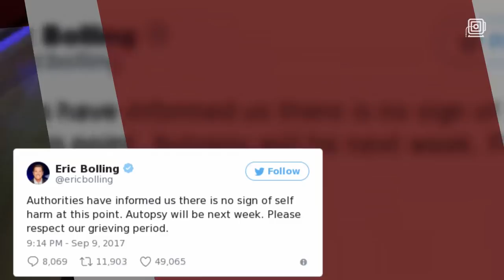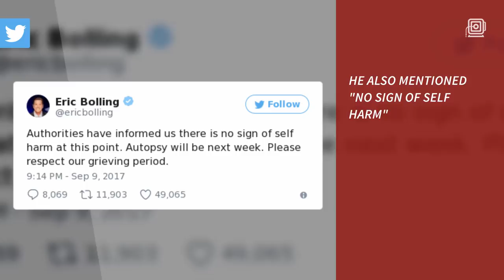Eric Bolling’s son’s autopsy has been completed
Eric Chase Bolling, the son of former Fox News host Eric Bolling, was found dead Friday